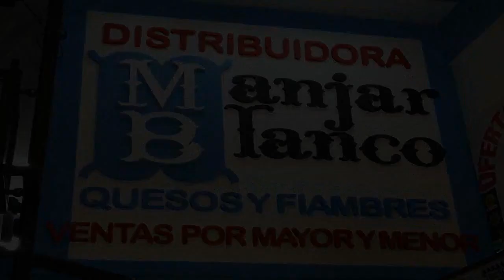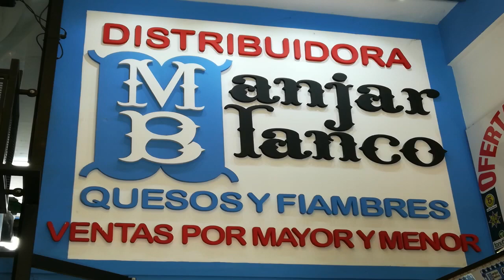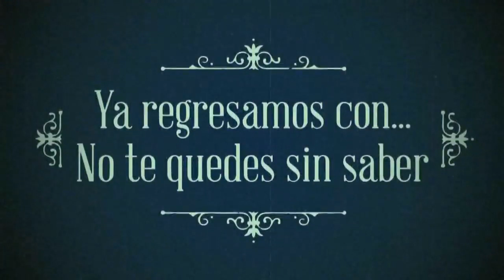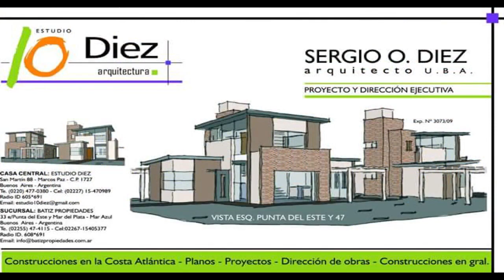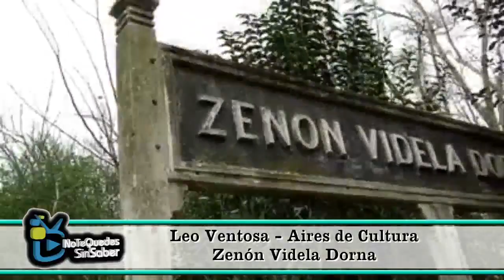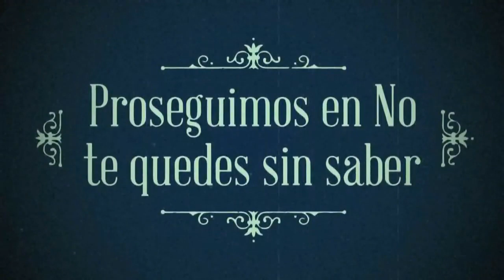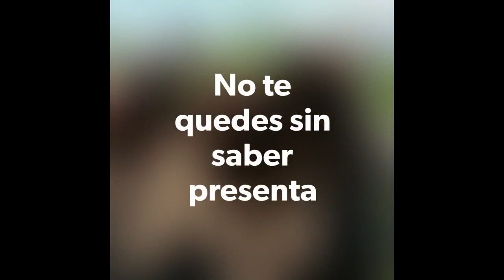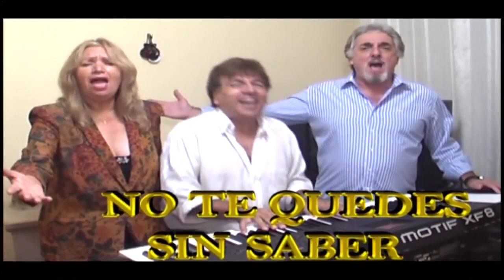NO TE QUEDES SIN SABER 15 10 2019